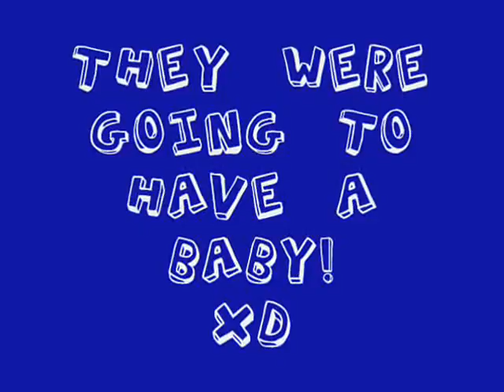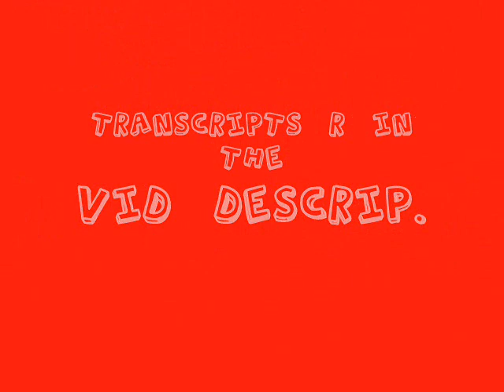Spanish Randomness - teen titans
a stupid silly mix with stupid songs of advertisements, children shows, etc
SONGS
-*Cosas que odio de vos - floricienta
-*Las divinas - patito feo
-*Mariana y pablo - renault
-*Mc King - loco arts
-* (ending song) boliche edgar - duro de domar

enjoy =) TRANSCRIPTS!
1ST SONG
I never thought I could find
Someone different as you
If our meeting was weird
Getting to know you, getting to know u  was great mistake
I hate so much some things about u
It makes me mad being with u
I wished you where far away
And forget, forget who you are
I hate your triumphant smirk
Your green eyes
And the way you look at me
I hate how you move your lips
What I feel when you touch me
What you say when you talk
I hate that I, that I don't hate you
Not a bit
That I like you and I can't handle it
Because I think that I love you
More than anyone
I love you more than everything
I love you, I don't hate you

2ND SONG
Everyone knows who rules in this school
Because we are very cool
Girls who feel with latin blood
Who want to be heard
Doesn't matter how, here ugly people can't enter
So you can understand what I mean I'm gonna show u:
Look at that ugly girl, and that other ugly
They can't enter here
Nobody comes round this corner, Here the divines rule
Because we are gasoline, real gasoline
We dance really well, you know?
Dance, dance, and much much dance
What you hearts wants, (your heart your heart)
We're gonna give it to you
The divines, the divines
Shine, shine like stars
 Go away ugly girls! Go away ugly girls! There's no room for you!

3RD SONG
One day
Mariana
Left a tooth brush
At the house of
Pablo
As Pablo didn't realize
She left her undies too

One day
Mariana
& her undies
Pablo
She left her anti-age cream too

One day
Mariana
& her undies
& her anti-age cream
Pablo
As Pablo didn't notice
She left her winter clothes too

One day
Mariana
& her undies
& her anti-age cream
& her winter clothes
Pablo
She left her sofa too

One day
Mariana
& a plant
& her undies
& a dog
& her anti-age cream
& her winter clothes
& her sofa
Pablo
When Pablo realized it!
They were going to have a baby!

4th SONG
Robin: the movie was really good
BB: I'd never seen it before
Raven: I saw it twice before
BB: yo' valentina, look! There's an old guy in the car
Cy: yes, I saw it three times, but the third time I didn't understand it
BB: Oh, I'm hungry; can we go to eat some food?
Raven: Eeeeeeeeeh
BB: (strange noise)
Robin: I think it's a great idea
BB: ok, I'm going to open the window
Robin: we could go by car, could we?
BB: I want a burger with mayonnaise, without ketchup and with mustard
Raven: I want a sandwich!!
Robin: ok, I'll take u there

RAVEN GRAYSON!